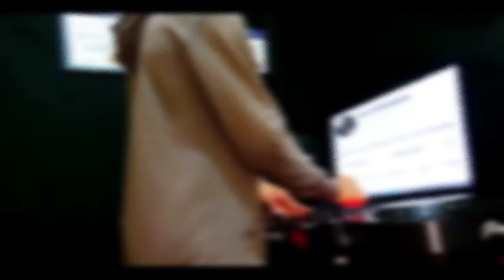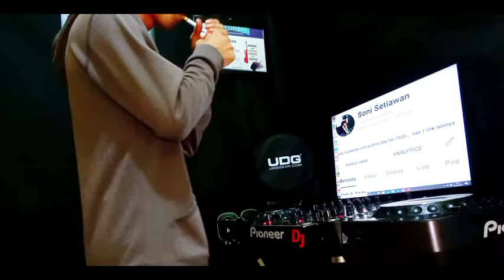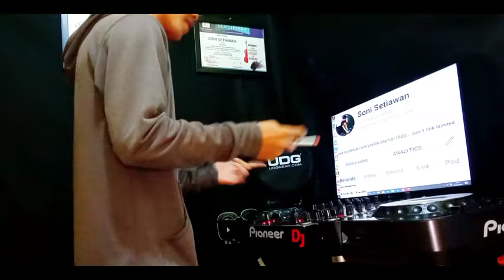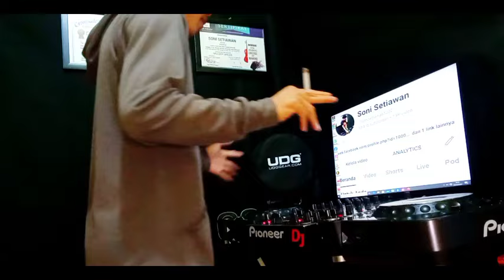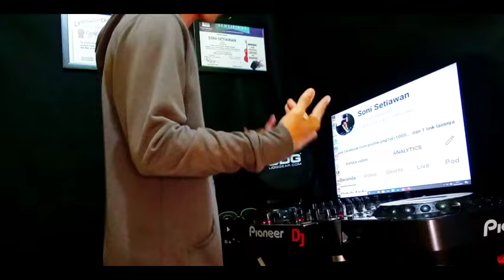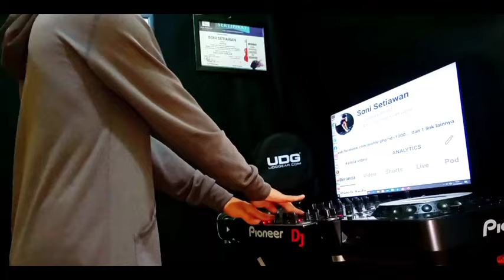YAH TUMBANG !! DJ JUNGLE DUTCH SELAMAT JALAN X BILA CINTA DI DUSTA FULL BASS REMIX 2024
TRACK LIST
00:00 INTRO
00:13 SELAMAT JALAN
10:56 BILA CINTA DI DUSTA
15:43 LAKSMANA RAJA LAUT
19:36 PURNAMA MERINDU

LOKASI RECORDING.. STUDIO JAKARTA. INDONESIA
Picture thumbnail Wallpaper pinterest of SAM2NIT
Editor Thumbnail: PicsArt
Alat Rekam camera: android Smartphone OPPO A16 ANDROID dan TRIPOD/ TONGSIS
Original Video :Soni Setiawan
Original Mixing :Soni Setiawan
Video editing: Adobe Photoshop CS6